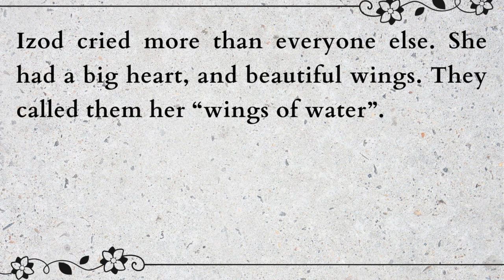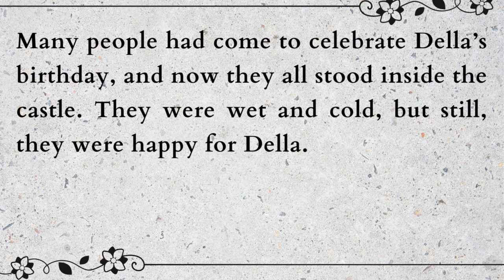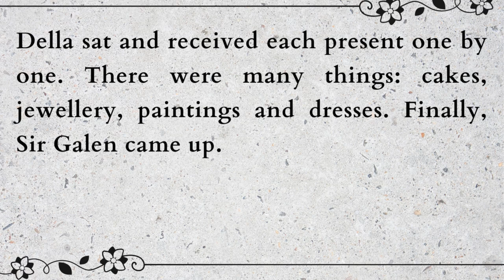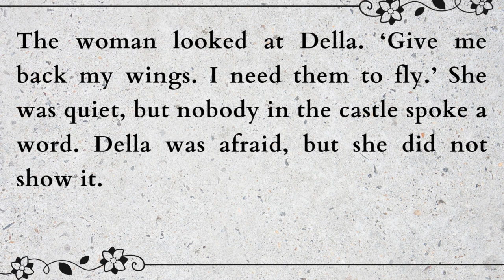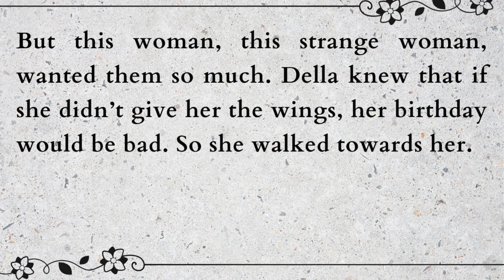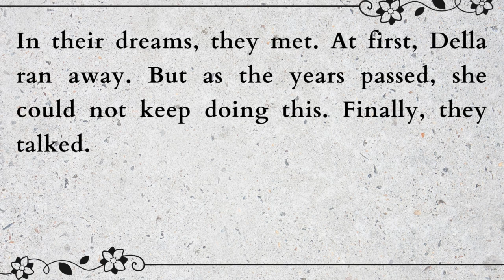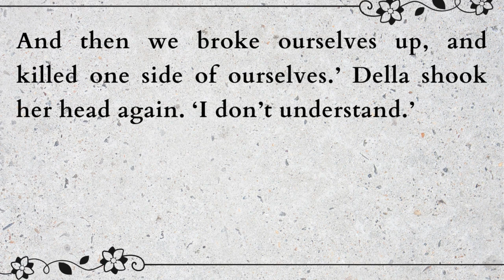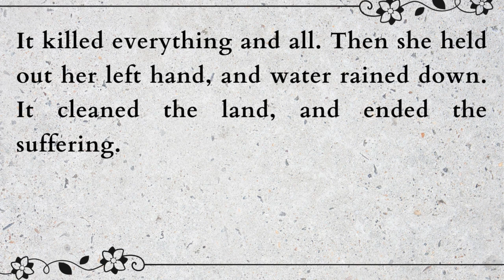English Story Showdown Graded Reader vs Podcasts for Beginners | Learn English Through Story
"Welcome to The Story Kingdome on YouTube! Dive into a treasure trove of captivating stories that will not only entertain you but also help you improve your English skills. Join us on this language-learning journey as we explore the power of storytelling to enhance your vocabulary, grammar, and comprehension. Let's embark on this exciting voyage together with The Story Kingdom - where stories and learning unite!"